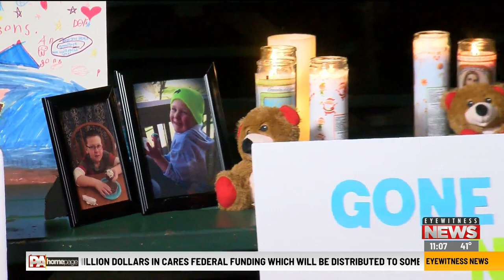Lock Haven community honors life of Anson Stover